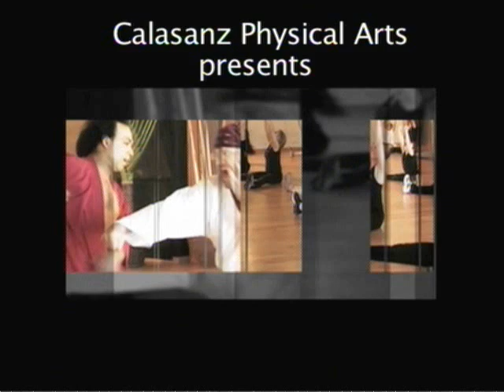Increideble Performance .Flexibility Jumping Kicks Calasanz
Reading the Philosophy and History of Calasanz & his system can give you a better understanding of his collaboration in the Martial Arts
DEFENSE FIRST THEN OFENSE
Calasanz went to the first class to a very tough school in the Dominican Republic, as he witnessed them fighting, Immediately he thought that something did not look right, it was karate, one opponent punch, the other takes the punch on the stomach and respond back with another punch to the guy chest, it did not make sense to me, you must block and then counter to your opponent what is the reason of learning how to blocs, the purpose must be to use them. As a kid I fought the biggest guys and defeat them at all times just because I blocked, even the mule I try to attack them with a stick when the mule kick I drop my body back and counter with the stick, today we created a name by teaching some of the best fighter how to do sharp counter attack that brought our name very popular on the early 80s. During the  80s taught again street fighters to compete, it was easy for Calasanz show the effectiveness of his techniques